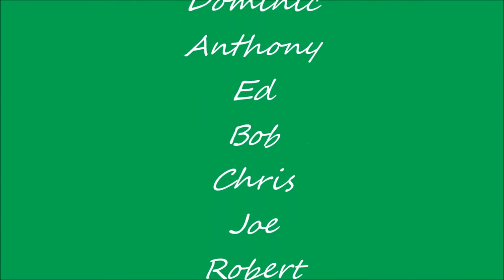Fireworks. Winsted CT. 2015 (sky view)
Aug. 21st 2015